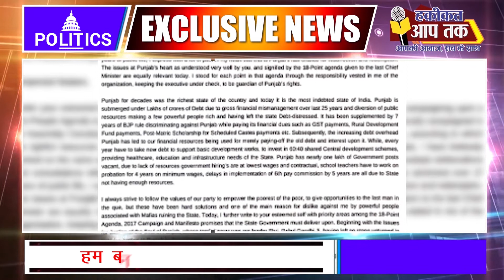क्या सिद्धू और सोनिया गांधी की बातचीत से कांग्रेस पार्टी को होगा फायदा ? | Haqikat Aap Tak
सोनिया गांधी को लिखी चिट्ठी नवजोत सिंह सिद्धू ने , कहा- कांग्रेस के पास अंतिम मौका, इन 13 मुद्दों पर करे काम, पंजाब कांग्रेस के अध्यक्ष नवजोत सिंह सिद्धू ने कांग्रेस अध्यक्ष सोनिया गांधी को एक चिट्ठी लिख कर पंजाब के लिए 13 एजेंडों पर काम करने की सलाह दी है.

दुनिया देश की ताज़ा और बड़ी ख़बरों के लिए अभी विज़िट करें

खबर या सूचना के लिए व्हाट्सप्प करें :- 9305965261,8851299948